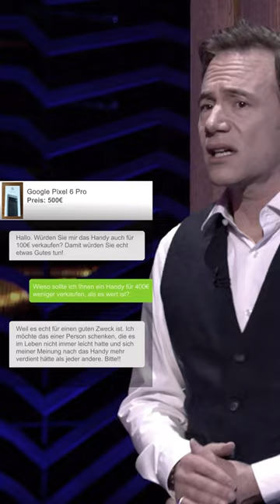Er hat den Bachelor in Verhandeln 🤝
Na gut, überzeugt. Deal.